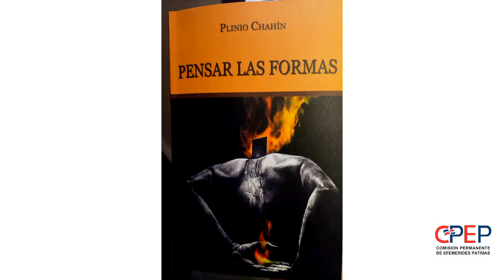Efemérides Patrias auspició la edición del libro, Pensar las Formas del intelectual Plinio Chaín.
Efemérides Patrias auspició la edición del libro, Pensar las Formas del intelectual Plinio Chaín. Juan Pablo Uribe se lo entrega en compañía del escritor Basilio Belliard.